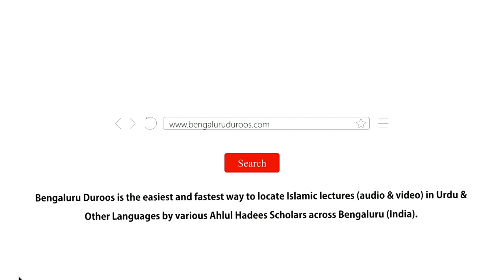Ghair Muslim Ke Saath Husn-e Sulook Se Pesh Aana Chahiye | Shaykh Mohammed Azharuddin Madani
Series: Huqooq Wa Faraiz | Ghair Muslimon Ke Huqooq

Topic: Ghair Muslim Ke Saath Husn-e Sulook Se Pesh Aana Chahiye

٠٠٠٠٠٠٠٠٠٠٠٠٠٠٠٠٠٠٠٠٠٠٠٠٠٠٠٠٠٠٠٠٠٠٠٠٠٠٠٠